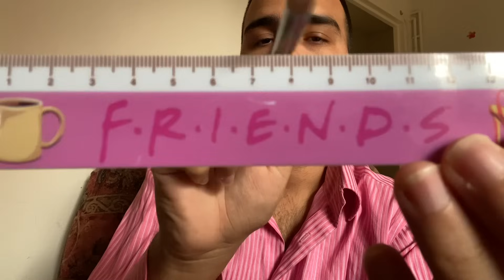ASMR | TEST DES RÉFLEXES VISUELS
Visuel visuel 😋